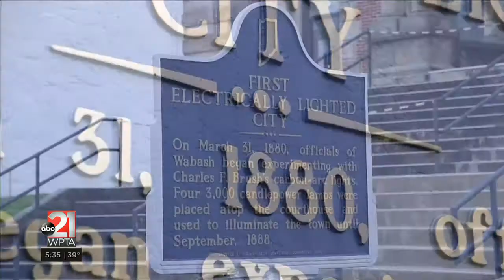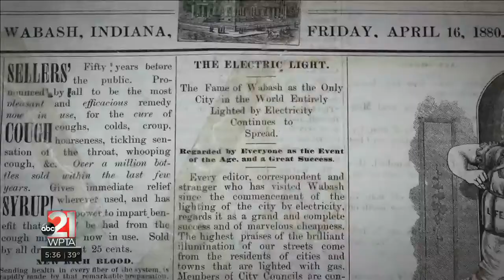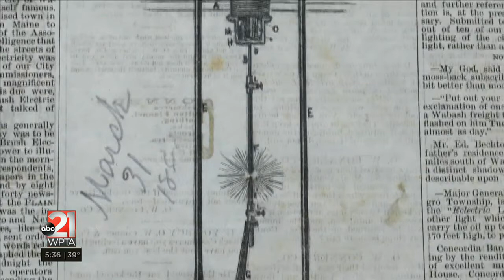The first electrically lighted city (INDIANA TOWN PROUD OF BRIGHT PAST)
WABASH, Ind. (WPTA21) - Every evening, the Wabash County Courthouse shines a beacon of light across the downtown area, like it has done for over 140 years. In fact, the town boasts an interesting claim to fame: the first electrically lit city in the world!
“That’s kind of a strange distinction,” Wabash County Historical Museum archivist TJ Honeycutt clarified. “I should point out there were other places uses electric lights in other context but we were the first city to use only electric lights to light our town.”
“It shows in an interesting way,” he added, “how small town people can come together and engage in a unique project together that ends up accidentally planting us into world history.”
In the late 1800′s, Cleveland inventor Charles Brush modified the arc lighting system, utilizing motors to control the distance between two carbon rods, in which electricity jumped from one to another, creating consistent electrically powered light.
As an advertising stunt for his new lighting system, Brush searched for the first city to install them — and Wabash, Indiana caught his eye. With a brand new courthouse, placed on top of a hill, the light cast down from it would brighten up the entire town.
On March 31, 1880, four Brush Arc Lights were installed. “They invited people from all over the country to come, there were delegations from New York City,” Honeycutt told us. “They ended up lighting broadway with the Brush System as a result.”
The lights instantly impacted the community — even before they officially debuted. “Local people actually got to see it the night before, because they wanted to see if it actually worked,” he told us. “The newspaper runs a pretty funny story because at that time teenage girlfriends and boyfriends would walk around in the dark together and they said the streets were full of parting couples as soon as the lights flipped on because hand holding was a little risqué in 1880.”
And to those who lived nearby, the novelty of being on the forefront of cutting edge technology, wore off quickly. With an intensity, described as 3,000 candlepower, much like that created when welding — the flickering brightness soon began receiving complaints.
“The people who lived around the courthouse directly hated the lighting system because they would leave it on until 2 a.m. most nights,” Honeycutt explained. “Also, someone had to climb the tower of the courthouse, open the hatch and change the rods every two weeks, and that was also pretty unpopular.”
They would remain in place until September, 1888. Now, only one of the original lights remains, on display on the first floor of the courthouse. “They did hold on a lot longer in other applications,” he said. “Factories used the Brush Lighting System for 50 more years. Arc projection in movie projectors lasted into the 1970′s, so the light system held on in other applications.”
For the 100th anniversary of the event, new replica lights were installed in their place, and shine bright over Wabash in a much more pleasant manner. Regardless, the Brush Arc Lights remain a bright spot in 21Country’s history.
“It definitely raised Wabash’s profile with other, bigger towns around us as a place that was willing to engage and experiment,” Honeycutt told us. “The mayor at the time, was a brigadier general from the Civil War, and he said ‘it exemplified a progressive spirit that was willing to grow into a new era.’”
The 1880′s were a time of major technological change,” he continued, “and he wanted to plant the flag that Wabash would be that sort of place.”